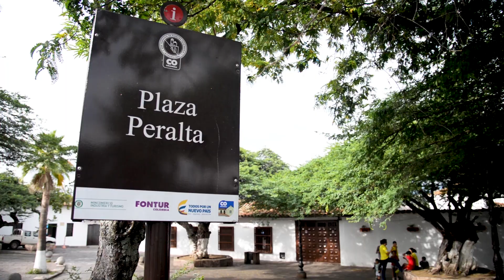Girón: Un destino para descubrir en Santander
Santander está lleno de pueblos sorprendentes. Girón es uno de ellos, un destino con una riqueza arquitectónica, cultural y gastronómica que vale la pena conocer.